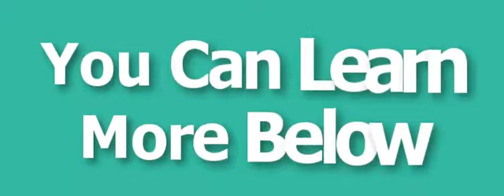Video Headers For Businesses